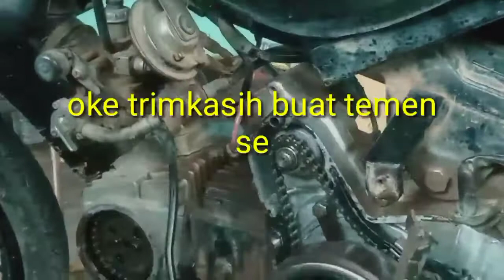Cara ganti sentrik Supra,,CENCE motor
Cara ganti sentrik Supra tanpa melepas head dan silinder